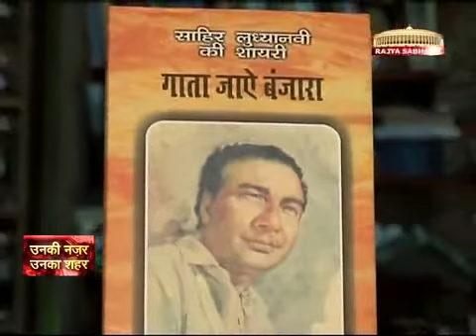ज़ुल्म फिर ज़ुल्म है बढ़ता है तो मिट जाता है : साहिर लुधियानवी ,sahir ludhiyanvi